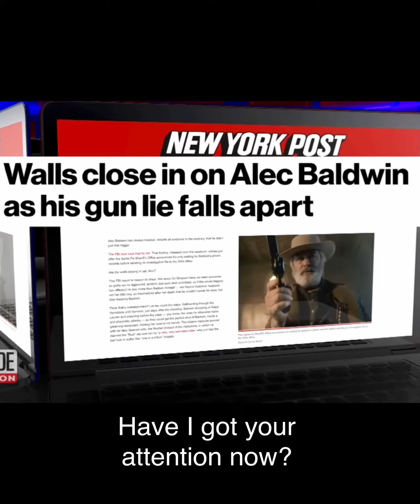Baldwin is going to jail